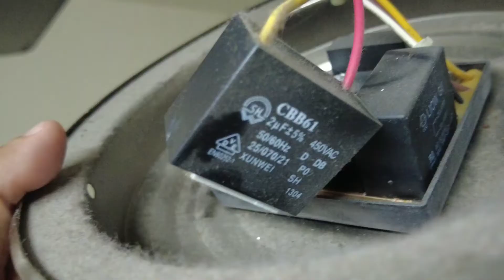Tutorial | Repair Kipas Siling Tidak Berpusing Dan Perlahan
Tutorial kali ni aku baiki kipas siling yang tak berpusing...👍🏻👍🏻

Equipments:
CAMERA: